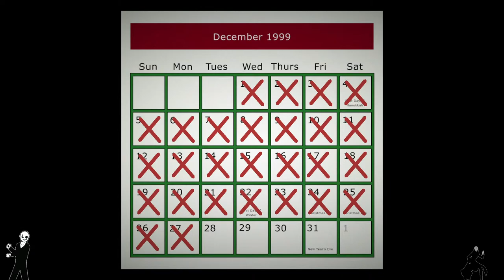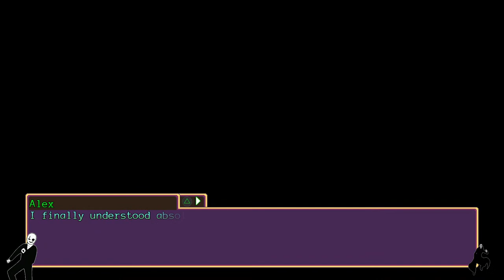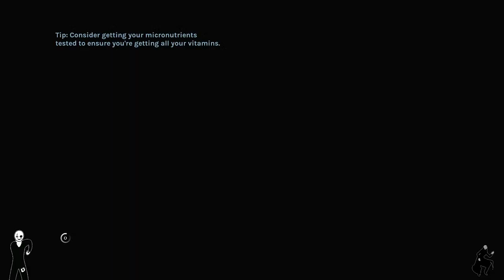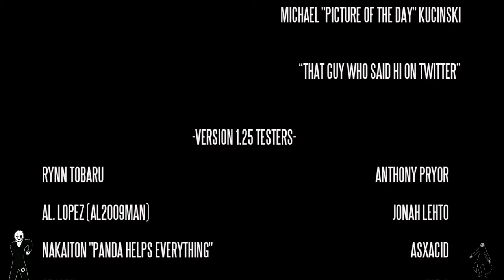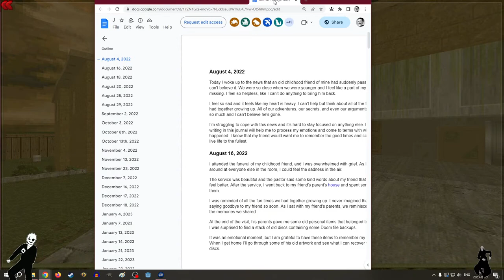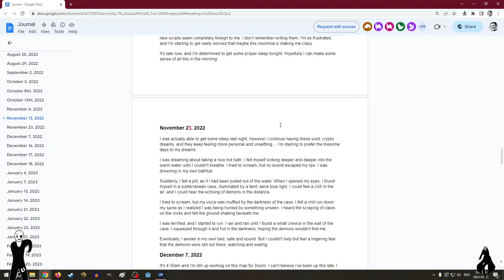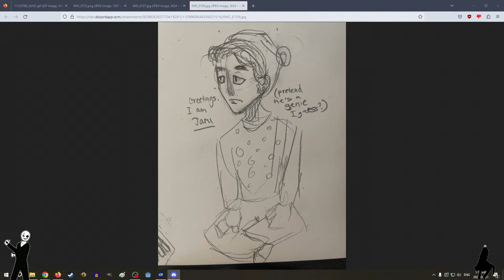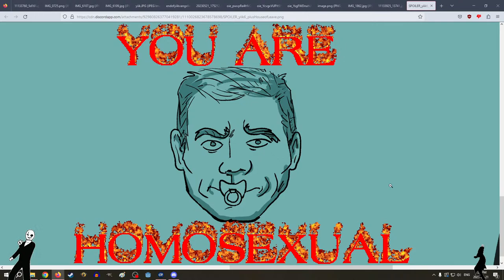YIIK Blind Playthrough: Newyear's Eve [FINALE] & MyHouse.wad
In which I synergize all my viewer demographics seamlessly, just as YIIK synergizes every single idea its developers ever had over the course of their entire lives.